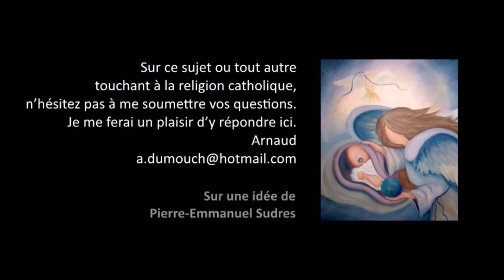Charité 16- L’ordre des vertus est-il « humilité, amour, vertus morales » ? Premiers pas catholiques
ou sur ce compte en France :
BIC CMCIFR2A

Merci.

Premiers pas catholiques, Charité 16- L’ordre des vertus est-il « humilité, amour, vertus morales » ?